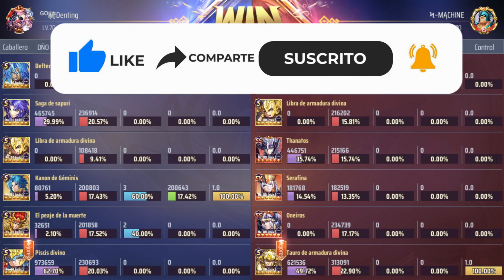COMO DESTRUIR TODO EN RONDA 1 CON MANIGOLDO | PELEAS DE DESTRUCCIÓN EN UNA SOLA RONDA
Una vez más te traigo los resultados que este gran equipo agresivo te puede llegar a dar incluso con cuentas más altas que la tuya.